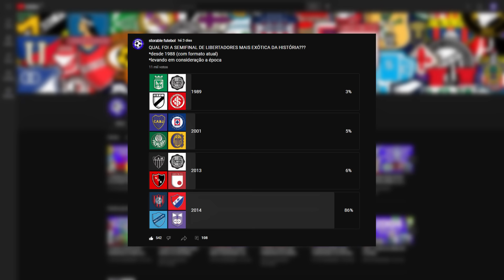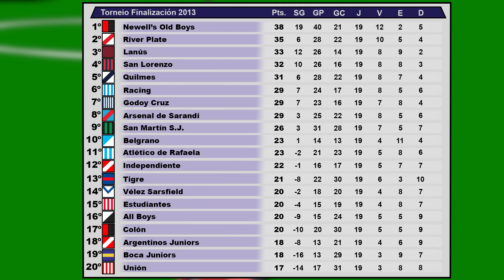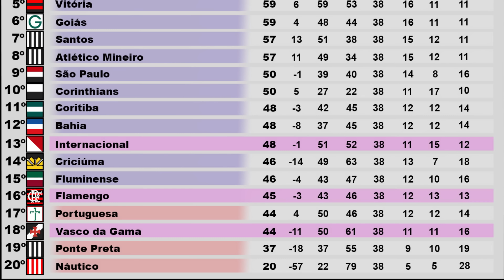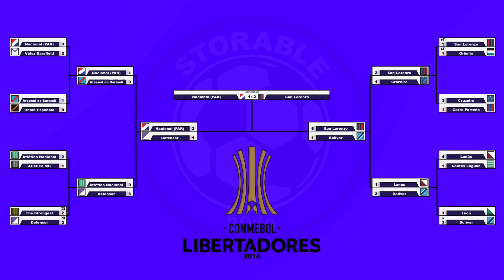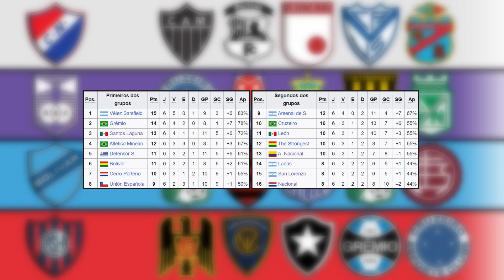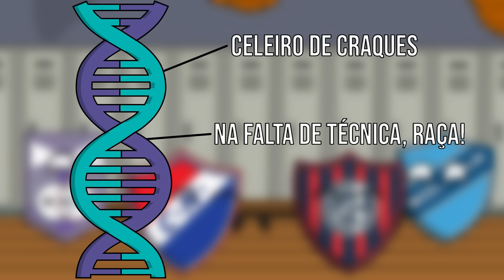INVESTIGAÇÃO - O QUE EXPLICA A PIOR SEMIFINAL DA HISTÓRIA DA LIBERTADORES? (LIBERTADORES 2014)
Um dos desfechos de Libertadores mais exóticos de todos os tempos, mas afinal...o que explica tanto time desconhecido chegando tão longe em um continente repleto de gigantes? ASSISTA E DESCUBRA!

:) NÃO DEIXE DE SE INSCREVER! ESTAMOS CHEGANDO NOS 100K!

→ MÚSICAS TOCADAS!
Madden NFL '95 Mega Drive Title Music
John Madden Football '92 Mega Drive Title Music
Super Formation Soccer 2 : Argentina Theme
Super Formation Soccer 2: Brazil Theme
Undertale - Bonetrousle

→ CAPÍTULOS:
0:00 - INTRODUÇÃO
1:24 - OS PARTICIPANTES DA LIBERTADORES 2014
3:35 - ONDE ESTAVAM OS GIGANTES SULAMERICANOS?
6:45 - A ESPERANÇA BRASILEIRA
8:52 - CONCLUSÃO
10:59 - FIM :) SE INSCREVE AÍ!!!